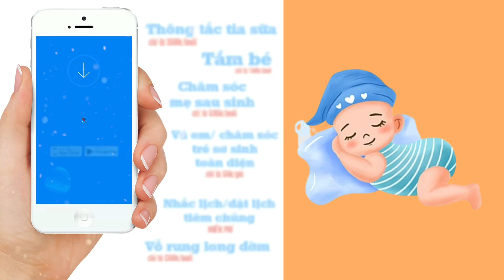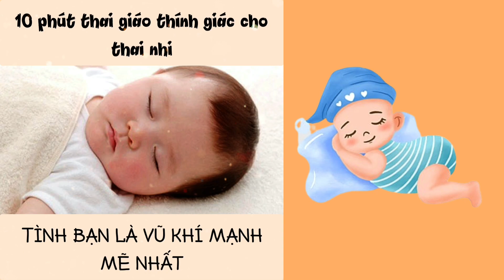Thai giáo ngoại ngữ | Tuyển tập truyện thai giáo song ngữ cho thai nhi? | Kho truyện thai giáo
Thai giáo ngoại ngữ | Tuyển tập truyện thai giáo song ngữ cho thai nhi? | Thai giáo